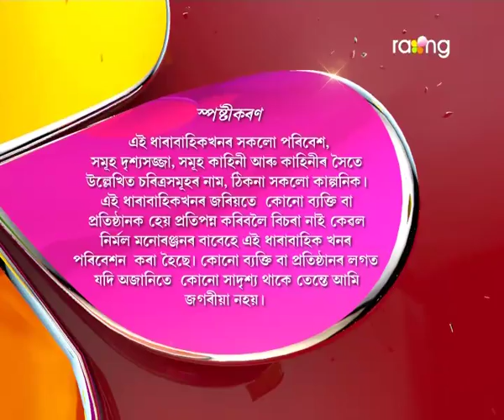Oi Khapla - ঐ খাপলা | 28th Spt 2017 | Full Episode | No 675